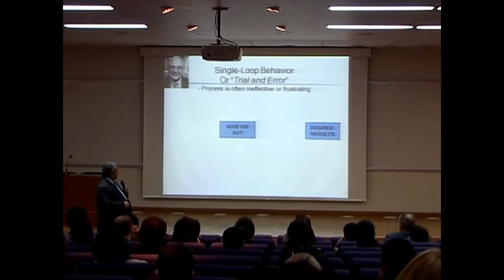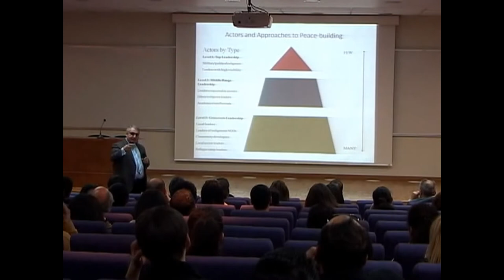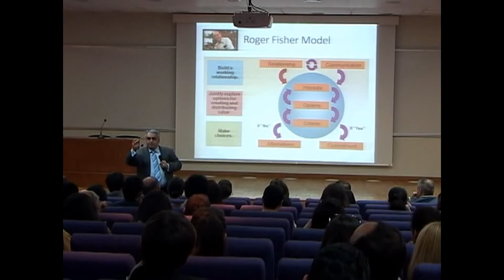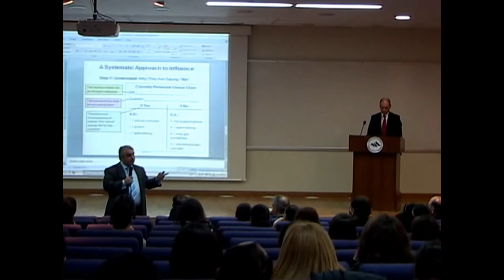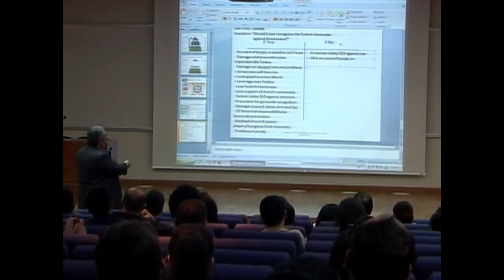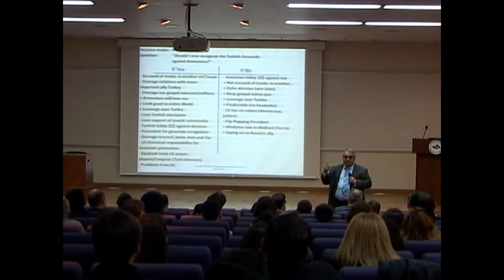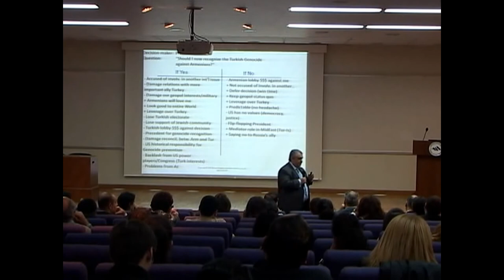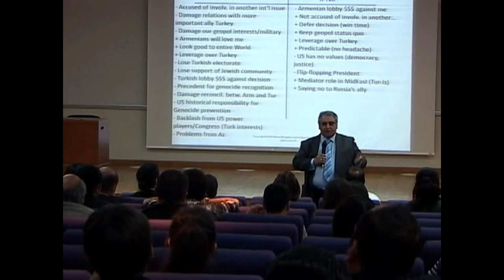Thinking About Thinking: Advocacy, Diplomacy and the Armenian Genocide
Arthur G. Martirosyan, the founder and director of the Centers for Excellence in Negotiation, spoke at the American University of Armenia (AUA) on Monday, March 25, about the use of advocacy and diplomacy in the drive for Armenian Genocide recognition.

The interactive lecture, titled "Introducing Diplomacy: Genocide Recognition, Reparations, Reconciliation in a World of the Realist International Politics," was part of the ongoing Thinking About Thinking lecture series organized by AUA and the Luys Foundation.

Martirosyan presented a historical context of the issue, underscoring how national efforts to achieve Genocide recognition and reparations have largely focused on advocacy by interest groups. He discussed how lobbying campaigns have largely targeted legislatures and executives in key countries, pushing for agendas which do not necessarily consider and meet the underlying interests of the other side. Martirosyan posited that while this has had an effect to some extent, it seems to have reached an impasse.

For Martirosyan, it is imperative to rethink the strategy and shift the focus from advocacy to diplomacy. During the presentation, he made the case for why agendas stressing "justice" and "rights" should be redefined in terms of real-politick dynamics, identifying the points where national interests coincide with those of key actors and assessing how these can be capitalized upon.

Mr. Martirosyan is a Senior Consultant with CMPartners. He is Founder and Director of the Centers for Excellence in Negotiation program, launched in 2011 with branches in Kiev, Moscow, and Yerevan.  CEN strives to promote participatory policy-making, improve results of deliberative processes, and enhance the culture of social dialogue through negotiation training, research and analysis, and interventions.  The Center for Excellence in Negotiation -- Yerevan is based at the American University of Armenia Legal Resource Center.